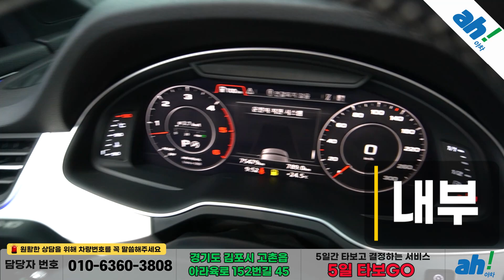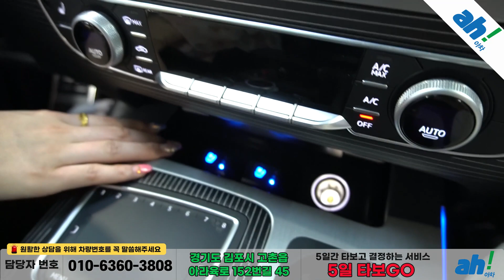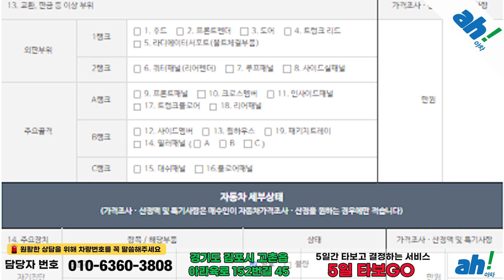[아차] 온로드 오프로드 모두 럭셔리하게 타는 독일차 SUV/수입중고차거래🚙아우디 Q7 (4M) 45 TDI 콰트로 스포트 feat. (23더0798)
1. 차량대금의 10% 결제 및 계약서 작성(차량 체크리스트)
2. 종합보험 가입(최소 3개월, 자차 포함)
3. 5일간 타보고 구매확정 시 차량대금 잔액 및 부대비용(이전비 등) 입금 후 이전 등록
4. 타보고 차량 반납 시 이유 불문 환불 처리(제반 비용 공제)

5일간 타보고 구매 결정하실 수 있는 서비스입니다.